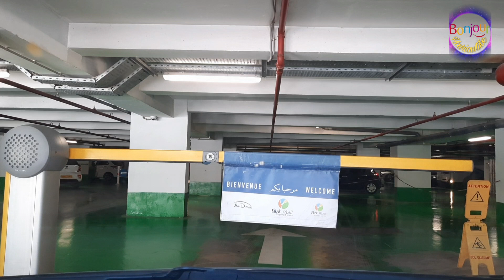🔴عاجل:إلغاء رحلات بحرية و جوية و تأجيلها ✅ معاناة الجالية الجزائرية لا تنتهي✅إجابة على أسئلتكم